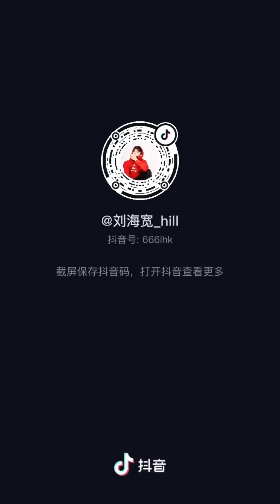Khi các diễn viên Trần Tình Lệnh quẩy tiktok